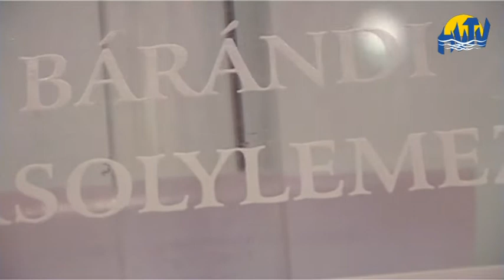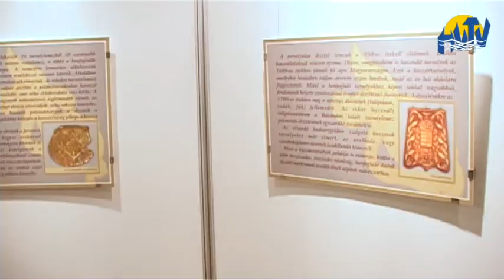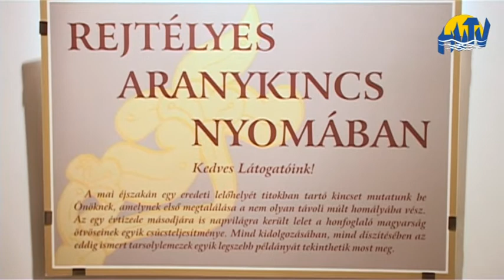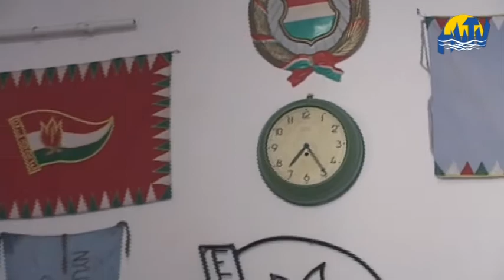Múzeumok éjszakája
2003-ban kezdődött, azóta az ország számos településén évről évre megrendezik a Múzeumok Éjszakáját. Idén a hajdúszoboszlói Bocskai István Múzeumban ezen az egy napon volt látható az eredeti honfoglalás korából származó bárándi tarsolylemez.
Ezen kívül a Hajdúszoboszló melletti Benedekvölgyben talált ezüstkincsről készült filmet is megtekinthették az érdeklődők.